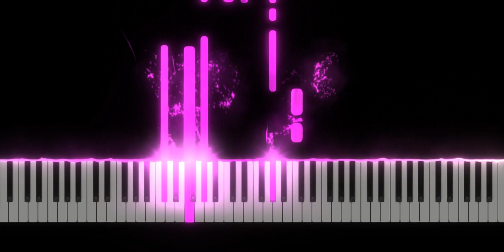Antonio Orozco - Si Quieres Hablamos | Piano Tutorial + Partitura l Midi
Aquí les presento el tutorial de cómo tocar @Antonio Orozco - Si Quieres Hablamos.